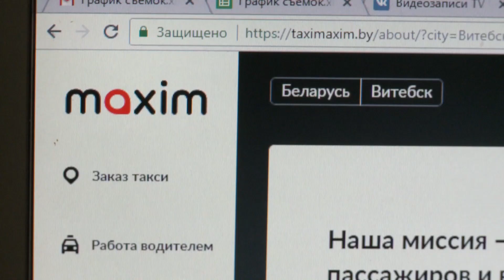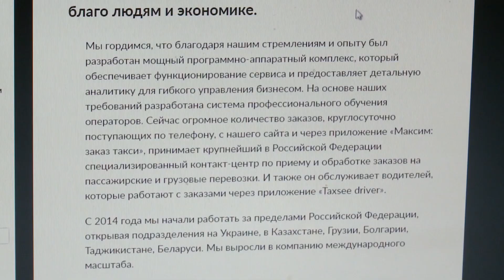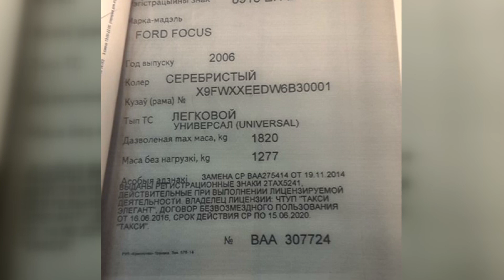Витебск Такси и маршрутки 26 12 17 Infograd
В преддверии новогодних праздников все популярнее становятся транспортные услуги. Чтобы быстро добраться до необходимого места, люди, в основном, используют “машины с шашечками” и маршрутные такси. Однако поездки не всегда оказываются безопасными. Так, совсем недавно в Витебске маршрутка наехала на школьницу. Что же представляют собой пассажирские перевозки сегодня, вместе с экспертами выясняла Инна Ширкевич.